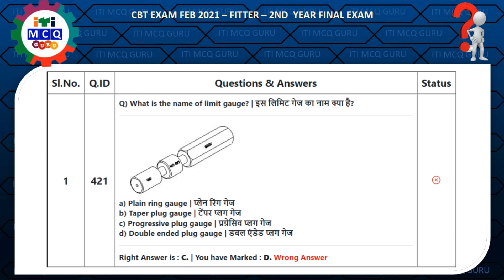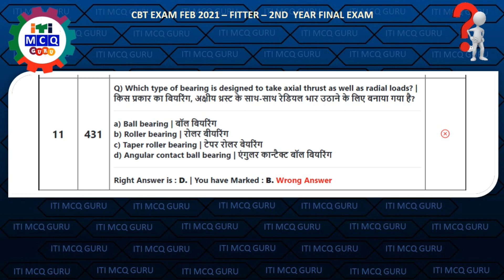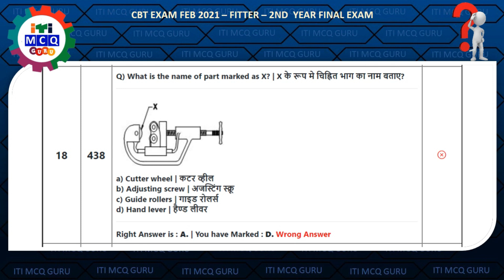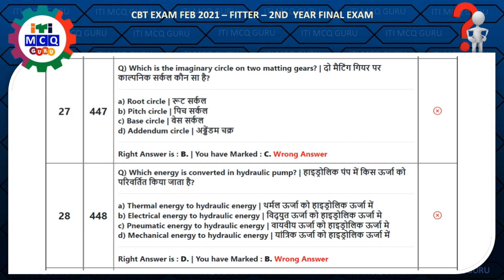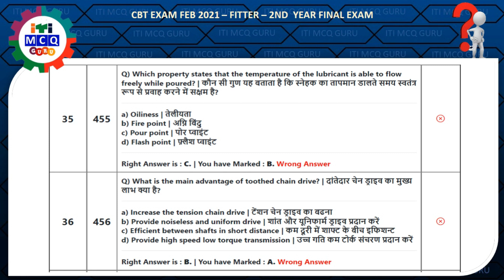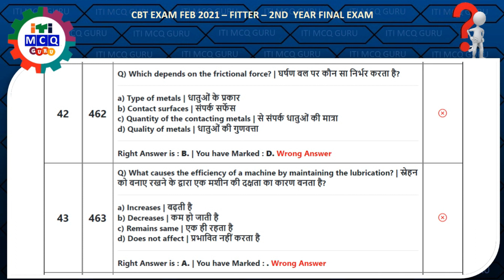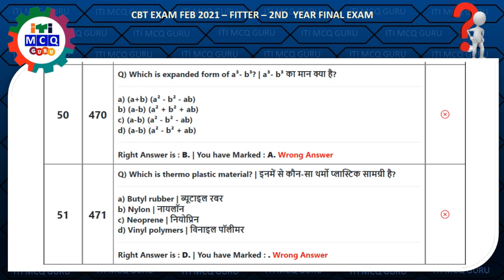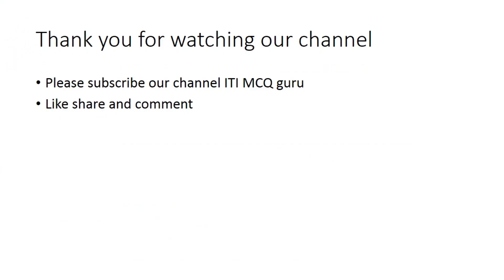FITTER CBT Exam Paper Solution Hindi/English, ITI_MCQ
FITTER CBT Exam Paper Solution Hindi/English, ITI FITTER CBT Paper Full analysis

ITI_ FITTER_CBT_EXAM_PAPER_SOLUTION IN gujarati
ITI_ FITTER_CBT_EXAM_PAPER_SOLUTION IN ENGLISH
ITI_Exam paper
ITI_Previous paper
ITI_CBT_exam paper pdf
iti_ FITTER_theory_cbt_exam_paper
iti_ FITTER_theory_paper
aitt_apprentice_exam_paper_2020
nimi_mock_test_for_pc